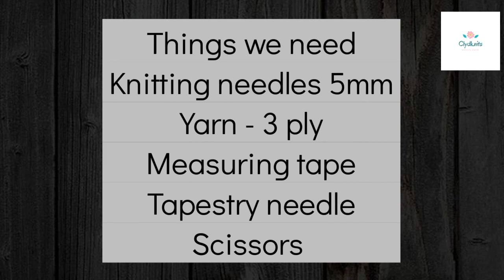how to knit Santa Hat | Knitting Santa Cap | How to knit Christmas Hat Cap Ornaments